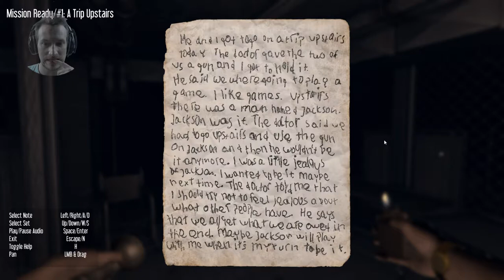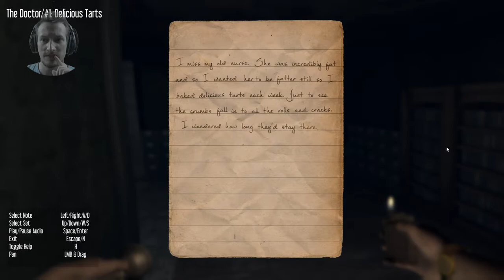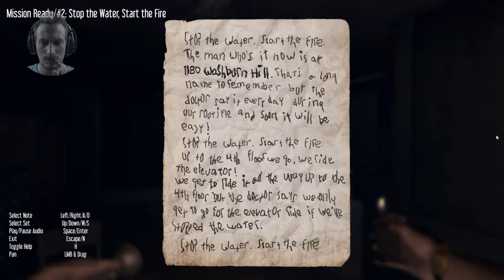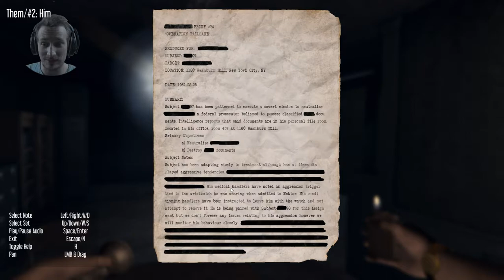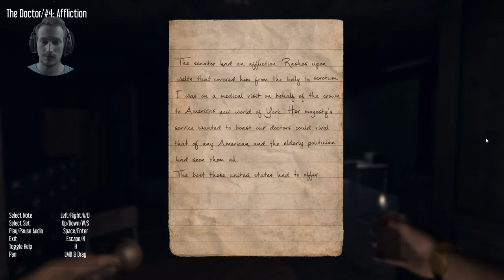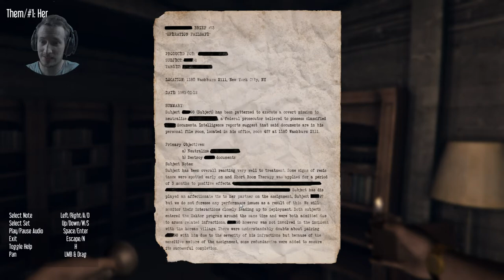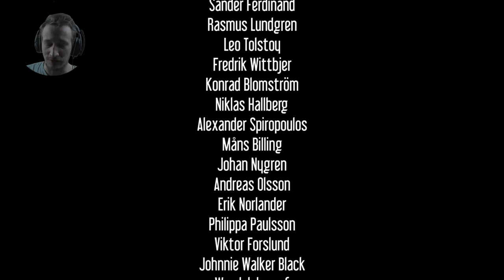HEKTOR ENDING | (Deutsch/German)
Es ist geschafft, wir haben das Ende erreicht. Ist es tatsächlich ein riesiger Mindfuck ?! Erfahrt es hier ;D
DAS NEUE GTA Video ist da GOGOGO
Tägliche Unterhaltung !
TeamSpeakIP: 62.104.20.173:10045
Password: ebn

Mein Equipment:
Magix Video Pro X5
Die Gameplays recorde ich mit Fraps.